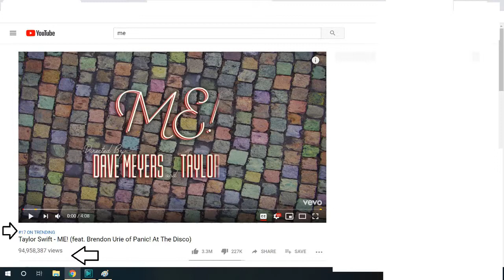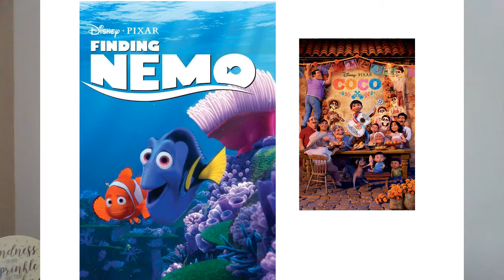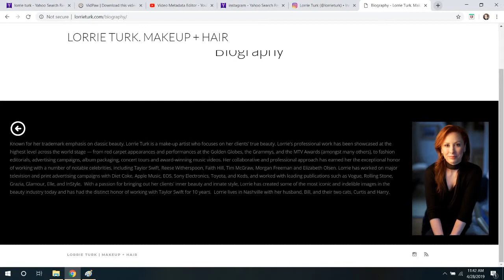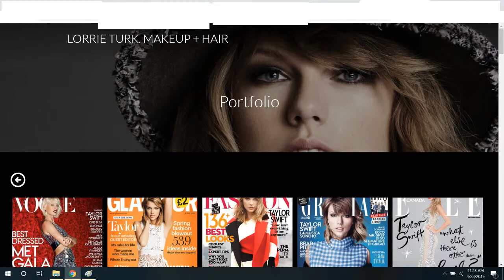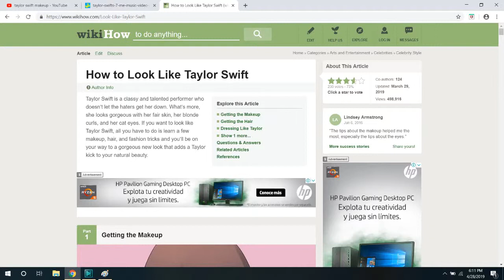LORRIE TURK, MAKEUP ARTIST DE TAYLOR SWIFT!! 👌👍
Hola! Saben quién es Lorrie Turk? Es la maquillista de la cantante y productora Taylor Swift, entre otras muchas mês actrices y actores!!! (Reese Whiterspoon, Morgan Freeman)

Te dejo fotos y algunos pedacitos de su último video "ME" donde podrás ver su estilo clásico y su sello personal, el delineado de gato o eye cat que resalta mucho sus ojos almendrados con  el maquillaje tan lindo que le hizo Lorrie.

La intención de este video es dar un pequeño reconocimiento a quien crea la imagen del artista. Nunca se habla de los maquillistas, y ellos también son la estrella del video (oculta!).
Si te interesa ver su trabajo la puedes seguir en instagram: @lorrieturk

Te dejo el link de Wikihow, que me pareció divertido, donde detallan cómo lucir como Taylor, paso a paso:

La explosión de colores en ME está increíble, y si te da curiosidad verlo te dejo el link:

Imágenes tomadas del video ME
Imágenes tomadas de Google images

Mi instagram @modernruki18